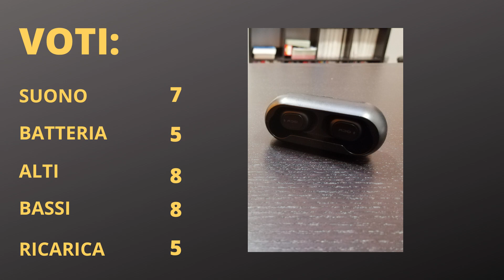CONFRONTO HOMSCAM TWS QCY T1 E T3 | CUFFIE LOW COST!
CONFRONTO HOMSCAM QCY T1 E T3 | CUFFIE LOW COST!